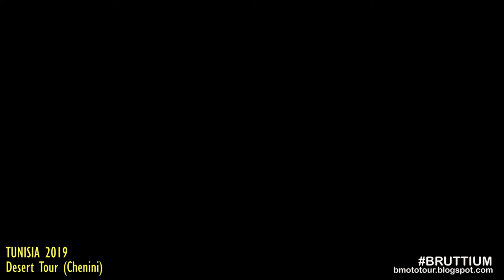TUNISIA 2019 - Chenini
The Berber Village of Chenini is a must to visit in the south of Tunisia.
You must go walking to the top of the hill where the village is located.
From the top a magnificent landscape!